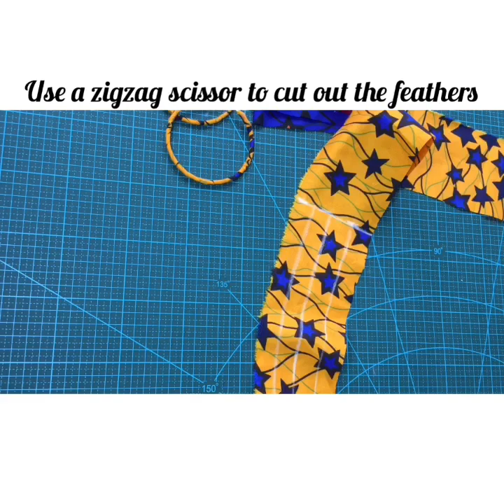DIY African Print Earrings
Materials needed;
Fabric
UHU glue
Ruler
Chalk
Scissors
Zigzag Scissors
Round earrings